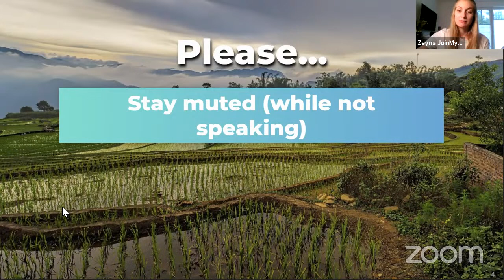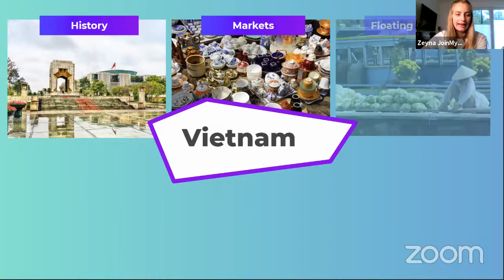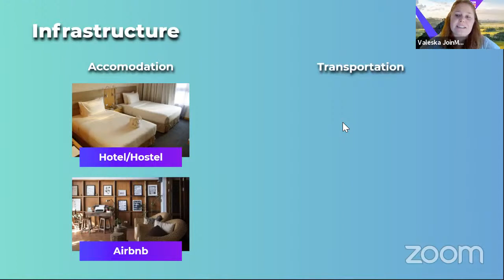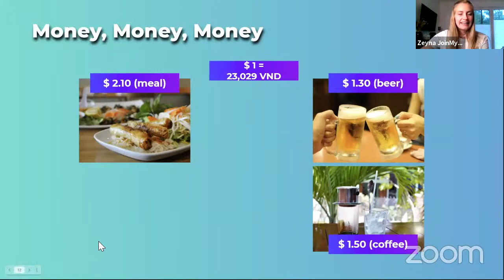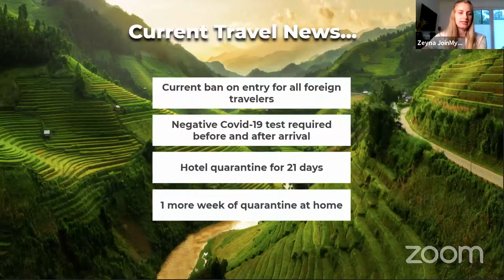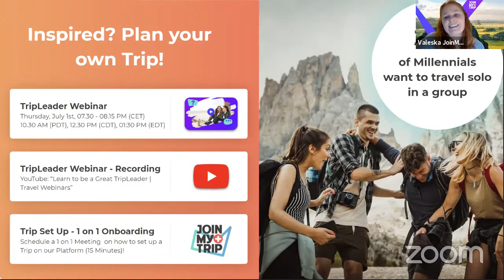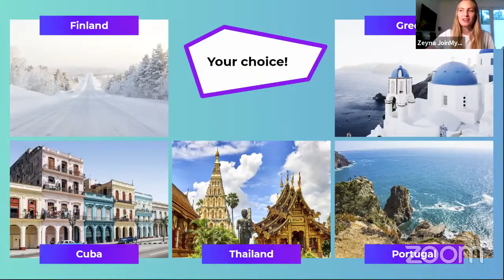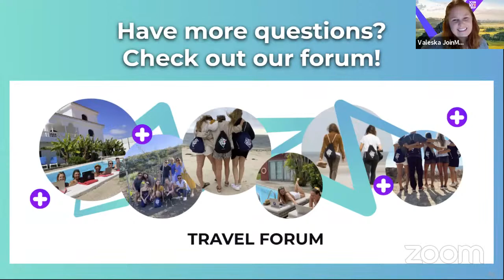Travel Inspiration - Vietnam | Travel Webinars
🌎 To start joining other people’s experiences or create your own, head over the New Community for Travelers.